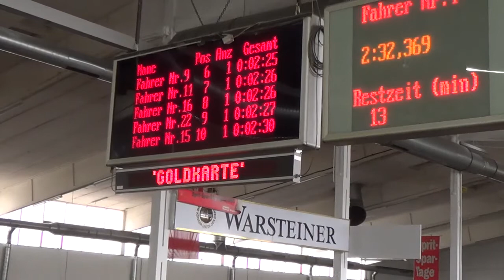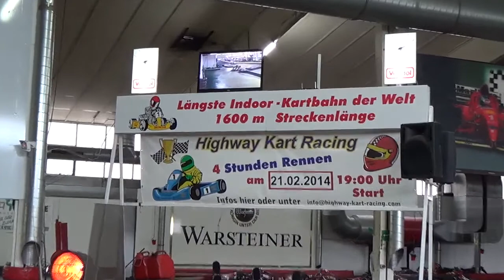KCC 2014 - Rennen 1 - Dortmund Barop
Das erste Rennen der Kart Challenge Championship Saison 2014.
Externe Ansicht + nach dem Rennen & Interviews:

Startaufstellung (Auslosung):

1. Yasin Aydin (Ford)
2. Mirko Steffen (Ford)
3. Alex Volkmann (BMW)
4. Kevin Pulvers (STS-Honda)
5. Niko Todt (Subaru)
6. Marcel de Wall (Lotus)
7. Michael Voigt (BMW)
8. Dennis Böcker (Beta-Rimo)
9. Leon Babienek (Subaru)
10. Roman Groß (STS-Honda)
11. Jan-Lukas Steffen (Beta-Rimo)
12. Christian Bowler (Lotus)

Ergebnis:

1. Roman Groß (STS-Honda) 15 Min
2. Kevin Pulvers (STS-Honda) + ca 20,0
3. Alex Volkmann (BMW) + ca. 22,0
4. Leon Babienek (Subaru) + ca. 22,5
5. Christian Bowler (Lotus) + ca. 30,0
6. Niko Todt (Subaru) + ca. 32,0
7. Marcel de Wall (Lotus) + ca. 45,0
8. Dennis Böcker (Beta-Rimo) + ca. 1:00,0
9. Michael Voigt (BMW) + ca. 1:10,0
10. Yasin Aydin (Ford) + ca. 1:15,0
11. Jan-Lukas Steffen (Beta-Rimo) + ca. 1:30,0
12. Mirko Steffen (Ford) + ca. 1:32,0

Schnellste Rennrunde: Roman Groß (STS-Honda) 1:52,896